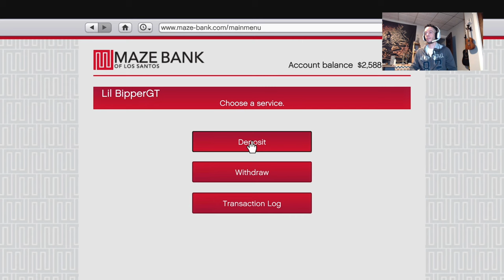A blind heist 🙈